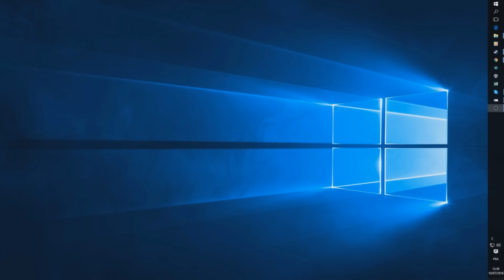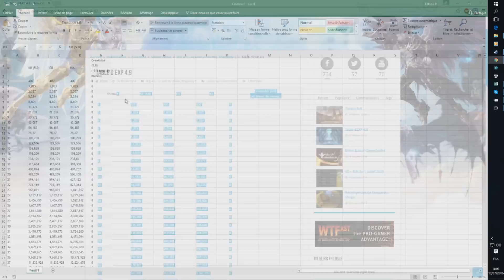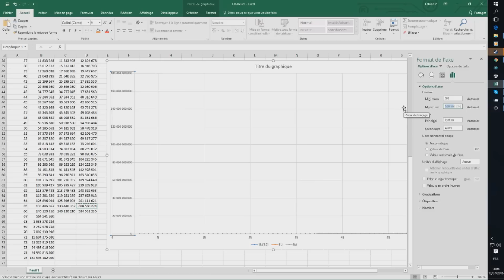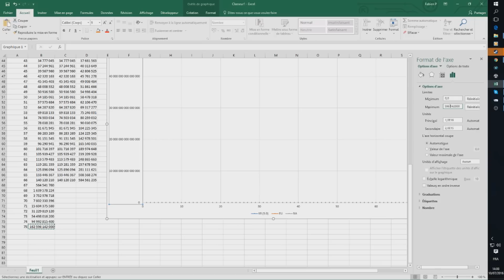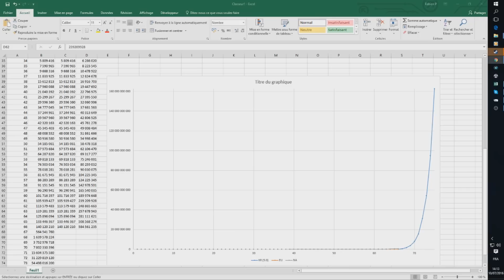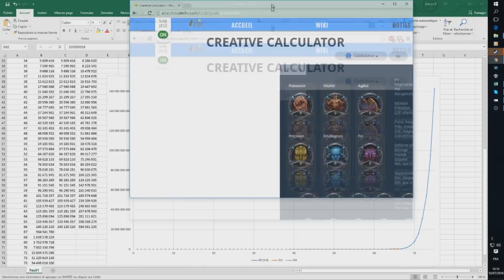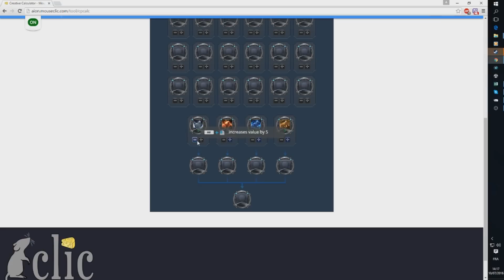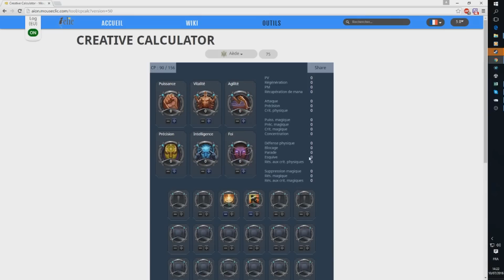Aion 5.0 - XP et CP (creative points)